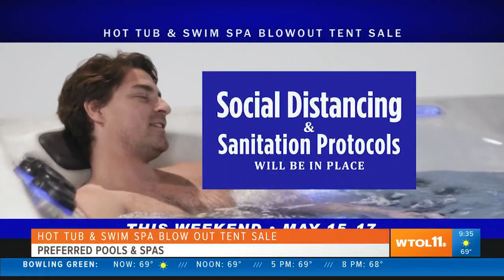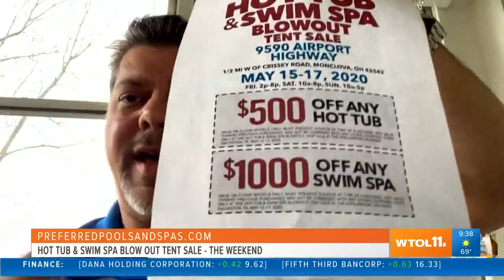Preferred Pools and Spas can help you get ready for summer | Your Day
Perferred Pools & Spas is excited to reopen.